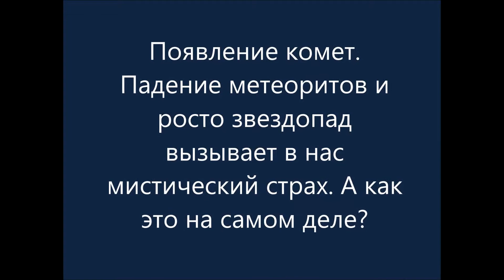Мистика космоса.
Появление комет. Падение метеоритов и просто звездопад вызывает у нас мистический страх. А как это на самом деле?